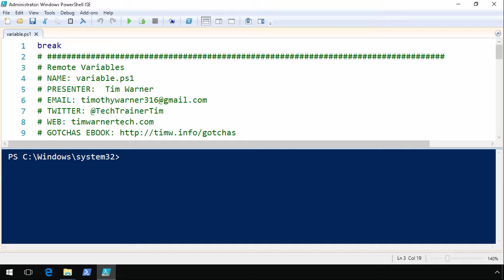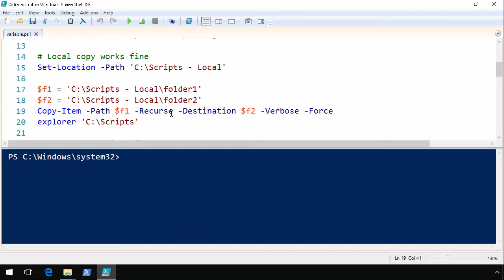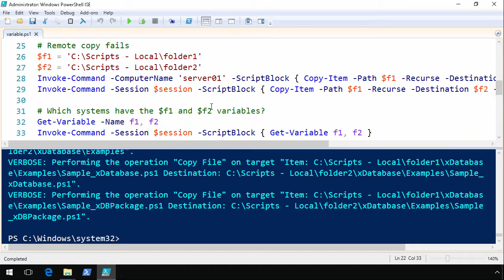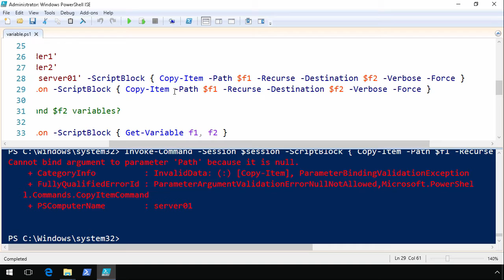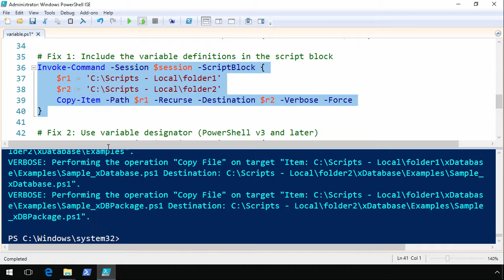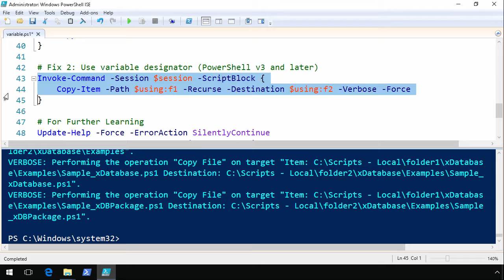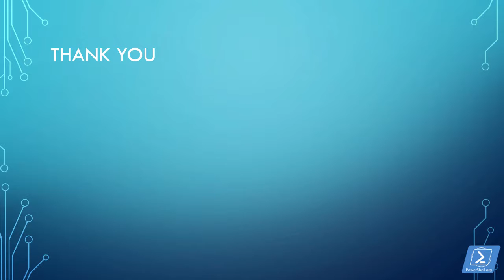Windows PowerShell Gotcha - Remote Variables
In this video we address the "Remote Variables" entry from The DevOps Collective's The Big Book of PowerShell Gotchas This video is part of our larger "Gotchas" course at PowerShell.org Enjoy, thank you, and feel free to leave your feedback in the comments below!